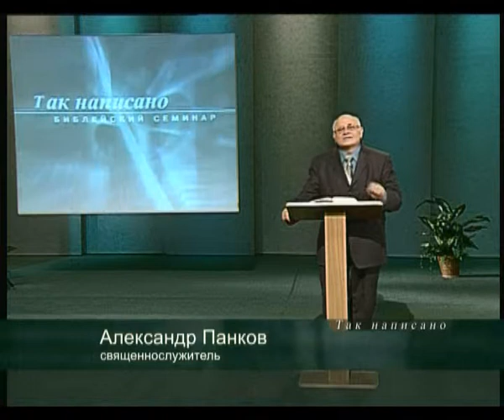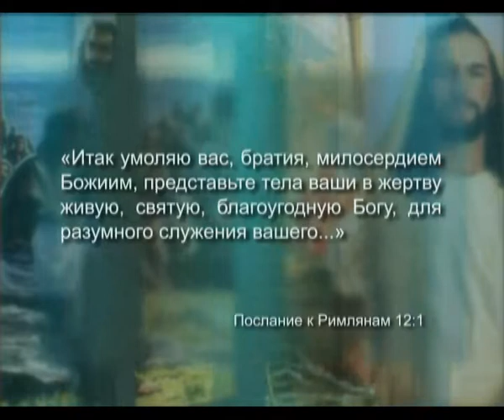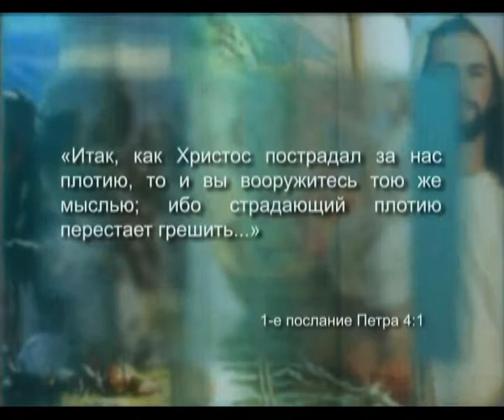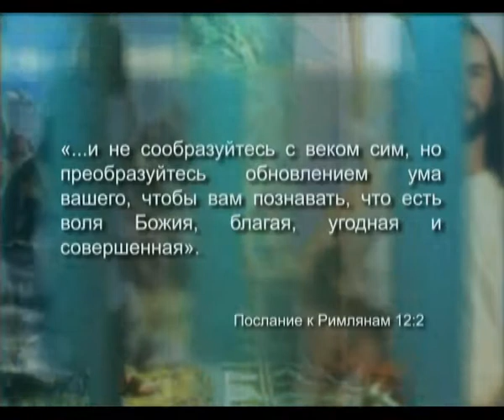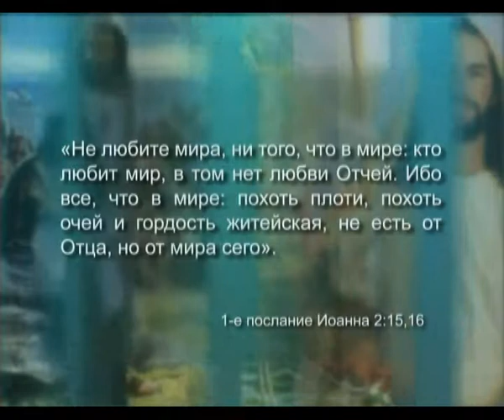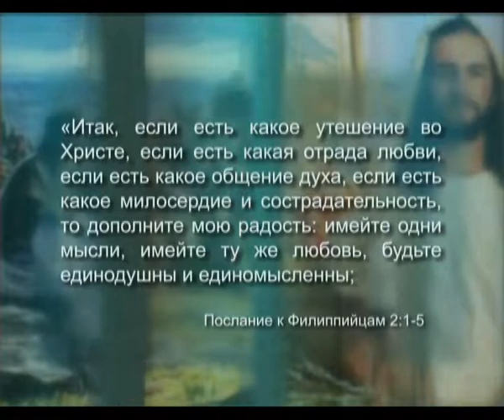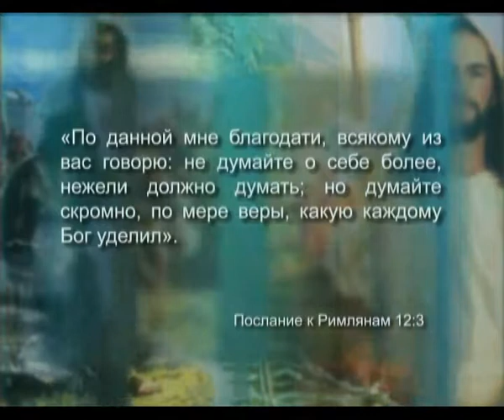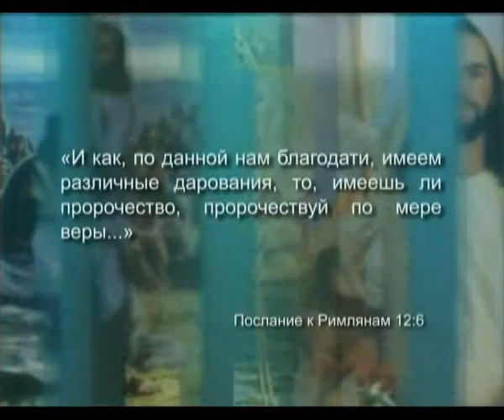Живая Жертва - Часть 2